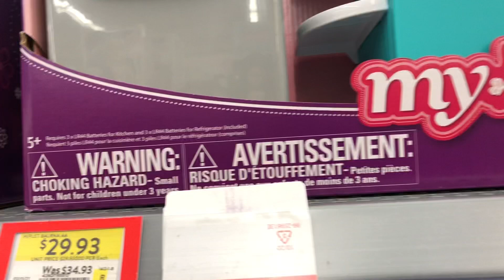BUYING TOYS FOR AILEY + LAUGHTRIP INSIDE THE CAR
Sarap sa pakiramdam kapag naibibigay mo
minsan yung gusto ng mga anak mo.
Wag lang yung mahal haha di kaya ng bulsa.
Si Ailey kasi madali na siya makaintidi, kapag
sinabi namin na walang pera di na siya nagpupumilit hehe

Have a great day kapatid!